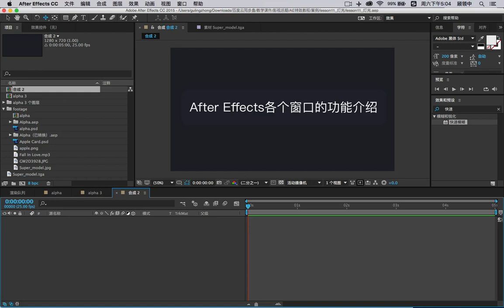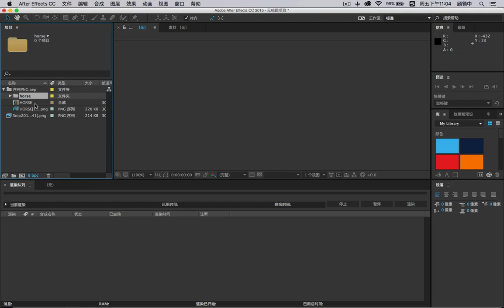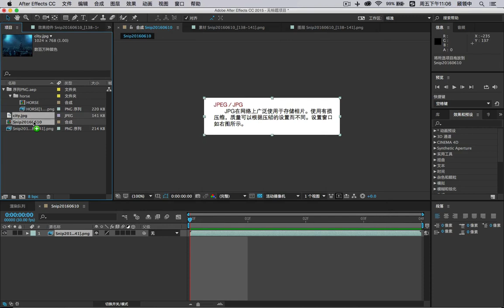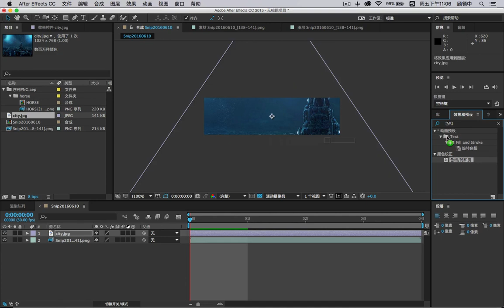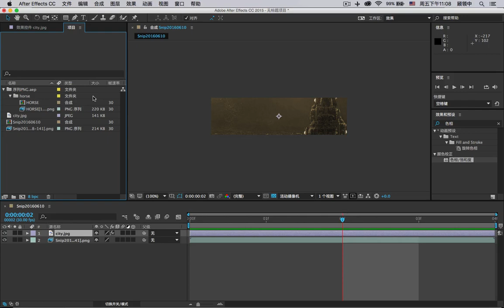影视后期（AE3 After Effects各个窗口的功能介绍